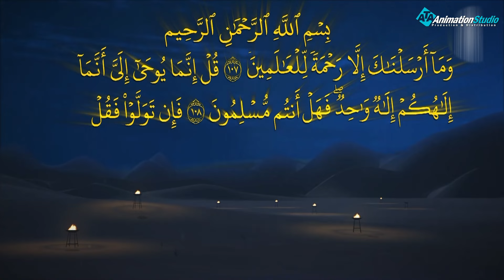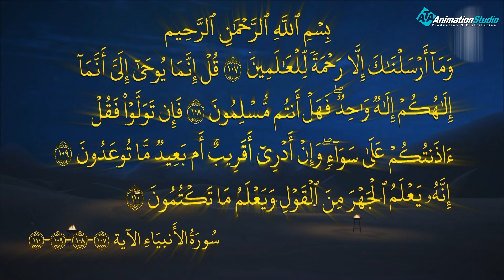Аллоҳнинг Ҳабиби Муҳаммад 26 қисм, 3 фасл